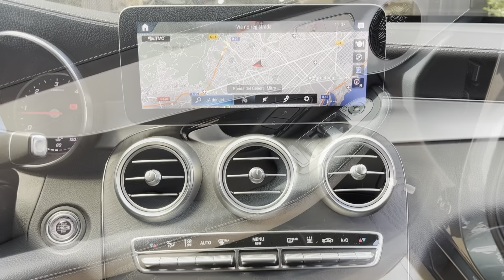Mercedes-Benz GLC 220d 4MATIC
Mercedes-Benz Clase B 180d AMG Line de 05/2022 con 17.350 Km